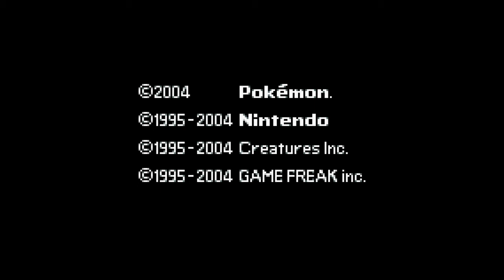Lets Play Pokemon Leaf Green Episode 67 - Hall of Famers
And how. Well that was actually pretty difficult, but I think that's for the best actually.

It was a long road, but I am glad to beat that craft Canadian Pokemon Master Jason.